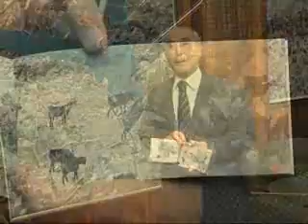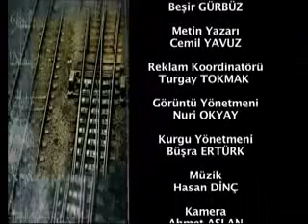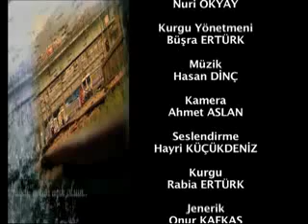İçinden Tren Geçen Şehirler-Adana 2.Bölüm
İçinden Tren Geçen Şehirler adlı belgesel...
Anadolu'nun Sesi Resmi Websitesi'ni adresinden ziyaret edebilirsiniz...